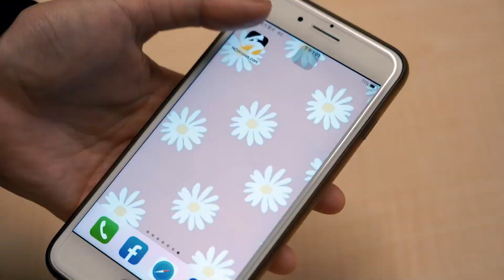PLG／大房東接班人是他？！富邦勇士曾祥鈞獲選年度進步獎｜NOWnews